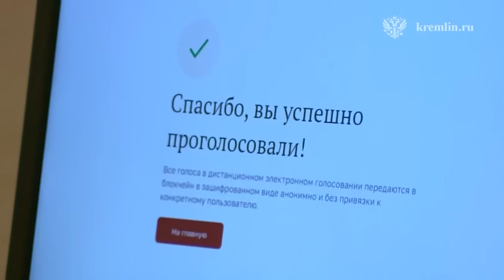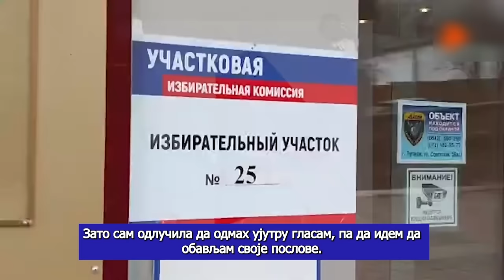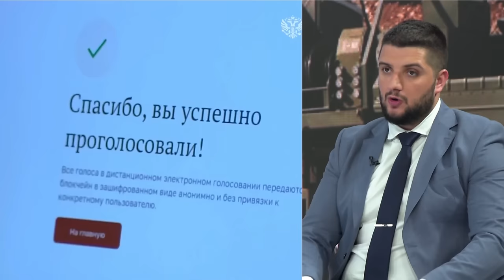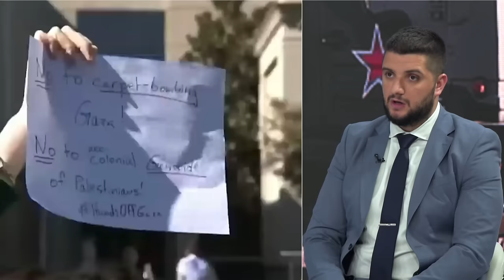AKTUELNOSTI - Oci celog sveta uprte u izbore u Rusiji - Putin bez straha u trci! - (15.03.2024)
Gosti: Marko Blažić - Centar za društvenu stabilnost
Radovan Kalabić - Književnik i publicista
Pukovnik Dragan Krsmanović - Pukovnik avijacije, istoričar i teolog